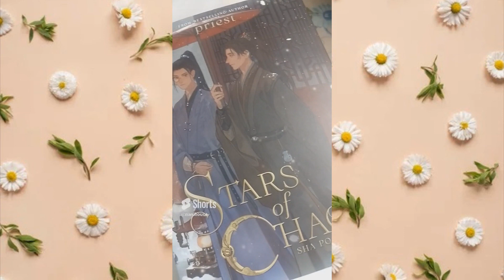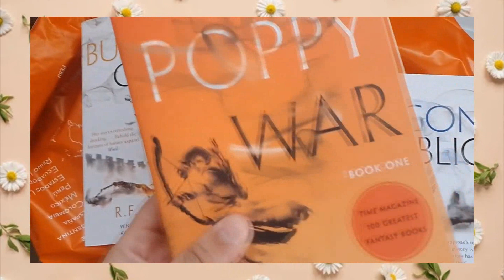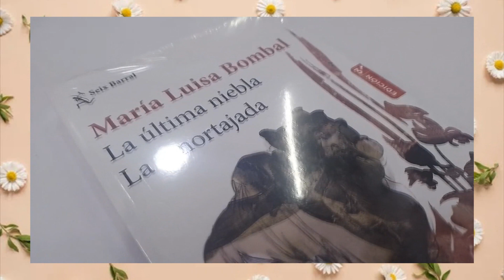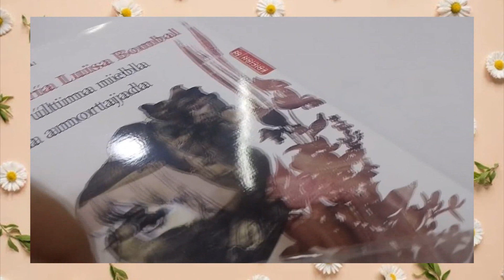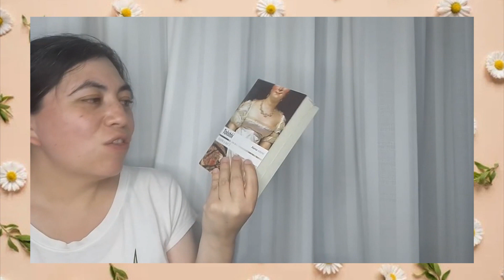En busca del libro que me haga sentir ALGO ll Otro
La carga de trabajo que se me vino encima me impidió terminar libros pero no empezar montones de ellos porque estaba buscando ALGO. Es lo que me provoca el estrés.

LIBROS MENCIONADOS:

* Yo, Julia - Santiago Posteguillo
* La madriguera del zorro - Nora Sakavic
* Lágrimas en H Mart - Michelle Zauner
* Case File Compendium (Bing an Ben) - Rou Bao Bu Chi Rou
* Thousand Autumns (Qian Qiu) - Meng Xi Shi
* Cosas que nunca te he dicho - Han Sung-Hee
* Ana de las tejas verdes - Lucy Maud Montgomery

SI ALGUIEN DESEA REGALARME UN LIBRO, AQUÍ ESTÁ MI WISHLIST